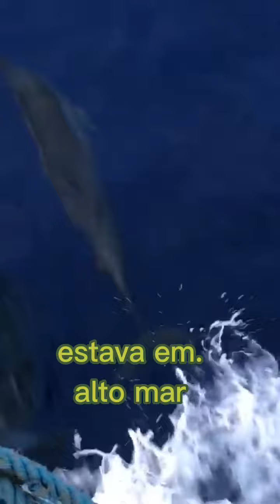golfinhos nadando livremente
golfinhos nadando proximo ao barco, fui pescar e flagrei essas imagens